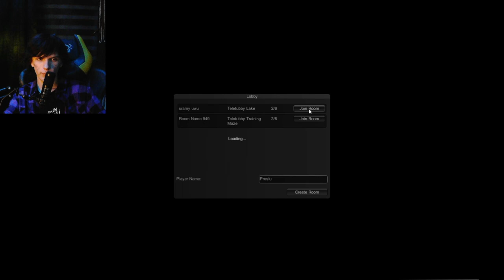DIPSIOR PO MENTOSACH U.u - Slendytubbies || #12